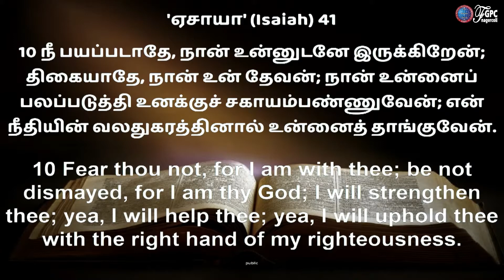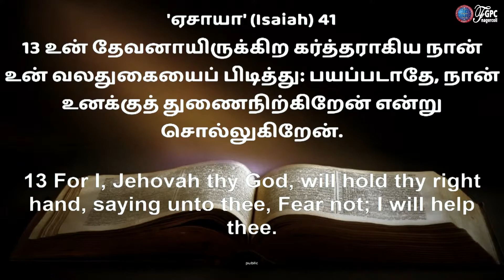அவருடைய கரம் | தேவனுடைய வார்த்தை - 17 | DAVIDSAM JOYSON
தேவனுடைய வார்த்தை
DAILY MORNING 6AM

DAILY EVENING 6PM
TAMIL MESSAGE ( JOHNSAM JOYSON , DAVIDSAM JOYSON )